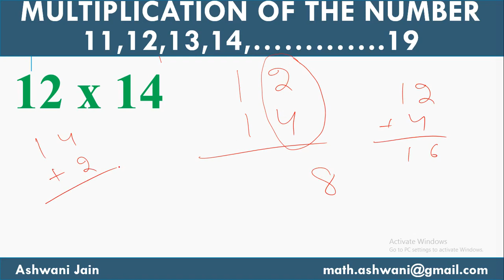Vedic Math - Multiplication of Numbers 11 to 20